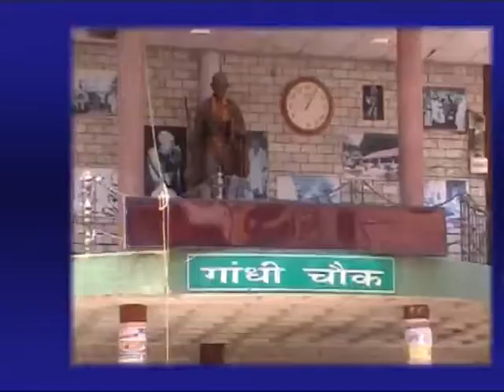14 SEP MAIN NEWS HEADLINES